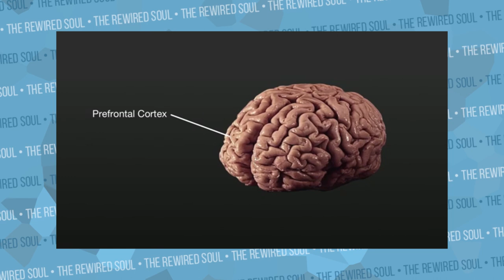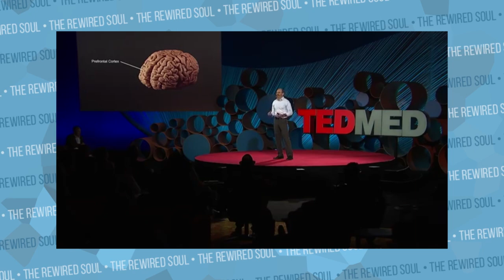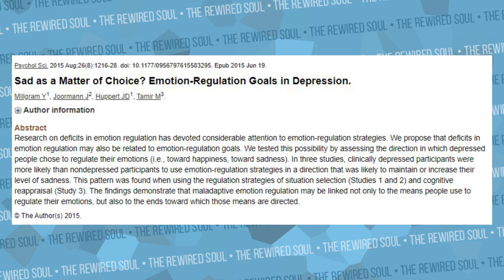Are You Addicted to Depression?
If you're struggling with depression signs or symptoms, you may be interested in this study about possibly being addicted to depression.

Craving Mind by Judson Brewer